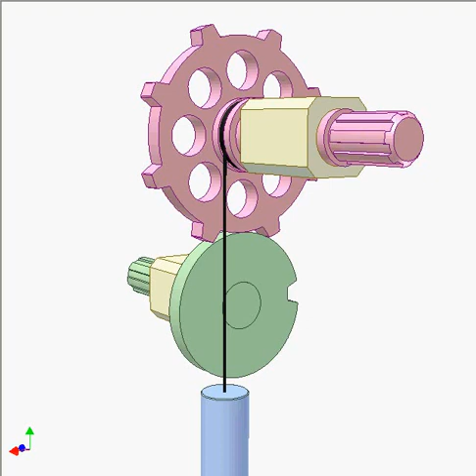2404 Mechanism for rotary limitation